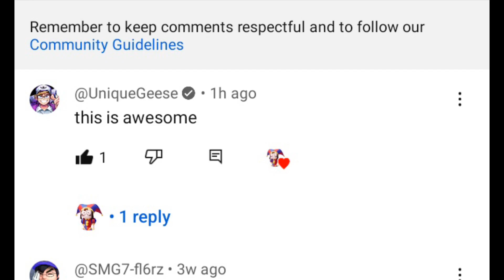omg It's The Guy That Makes a Horror Game About Indigo Park Literally Commented One of My Videos! 😃